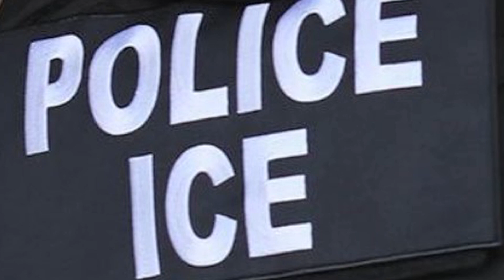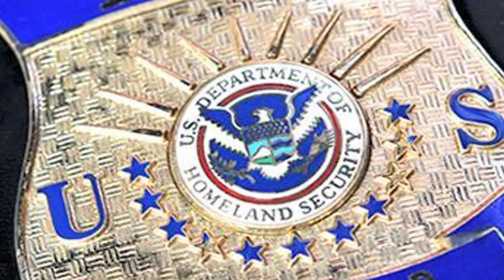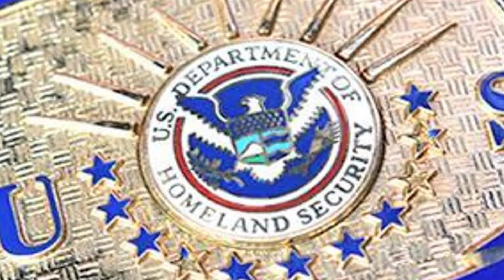ICE Arrests 220 "Removable Non Citizen" Criminals